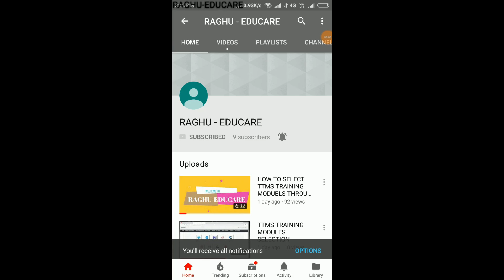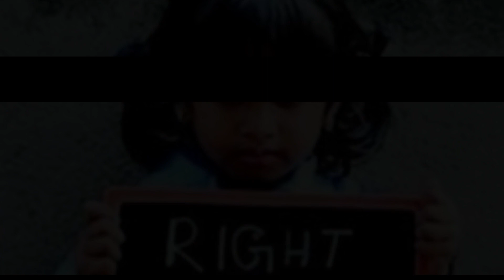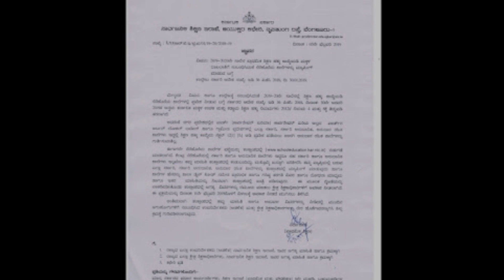RTE admission 2019-20||online application||ಶಾಲೆಗಳ ಮ್ಯಾಪಿಂಗ್‍ಗೆ ಆದೇಶ||ಮೊದಲ ಹಂತ ಪ್ರಾರಂಭಿಸಿದ ಸರ್ಕಾರ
ಆರ್‍ಟಿಈ-2019ರ ಅಡಿಯಲ್ಲಿ ಶಾಲೆಗಳ ಮ್ಯಾಪಿಂಗ್‍ಗೆ ಆದೇಶ||ಮೊದಲ ಹಂತ ಪ್ರಾರಂಭಿಸಿದ ಸರ್ಕಾರ
ಕಳೆದ ವಿಡಿಯೋದಲ್ಲಿ ತಿಳಿಸಿದಂತೆ ಆರ್‍ಟಿಈ ಕಾಯಿದೆಗೆ ತಿದ್ದುಪಡಿ ತರಲಾಗಿದ್ದು, ಆರ್‍ಟಿಈ ಪ್ರಕ್ರೀಯೆಯ ಮೊದಲ ಹಂತವಾದ ನೆರೆಹೊರೆ ಶಾಲೆಗಳ ಮ್ಯಾಪಿಂಗ್ ಪ್ರಕ್ರೀಯೆಯನ್ನು 11/02/2019 ರೋಳಗೆ ಇಲಾಖೆ ತಂತ್ರಾಂಶದಲ್ಲಿ ಅಳವಡಿಸುವಂತೆ ನಿರ್ದೆಶಕರು ಸೂಚಿಸಿರುತ್ತಾರೆ. ಇದರಿಂದ ಆರ್‍ಟಿಈ ಪ್ರಕ್ರಿಯೆ ಪ್ರಾರಂಭವಾದಂತಾಗಿದೆ.